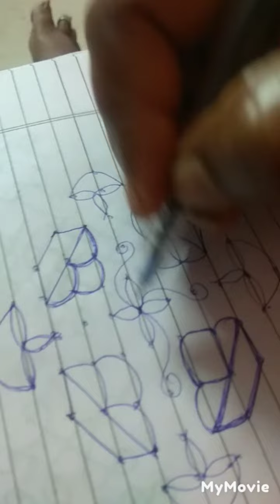simply kolam..9.1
simply kolam